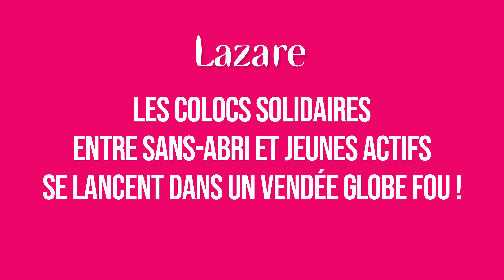La cascade du Vendée Globe pour des sans-abri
LA CASCADE du Vendée Globe pour les sans-abri ! 💥

Pour dévoiler les couleurs de son bateau Association LAZARE, les colocs solidaires entre sans-abri et jeunes actifs, Tanguy Le Turquais fait un skywalk...

Voici notre version de la cascade HUGO BOSS par Alex Thomson !

Rendre visibles les invisibles, c'est l'objectif qu'on s'est fixés.

Des sponsors ont donné une partie de leur visibilité pour nous permettre d'avoir nos couleurs et notre logo sur la voile, merci à eux !

Partagez un maximum cette vidéo, pour nous aider à faire entendre parler de notre Vendée Globe et sortir de nouvelles personnes de la rue grâce à cette visibilité !

Merci à nos coloc Christian et Baptiste d'avoir joué le jeu, on les attend dans le prochain James Bond...